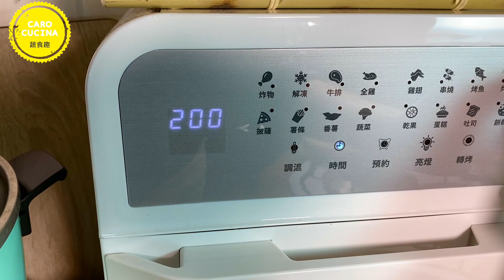素食【脆皮照燒豆腐 】香酥、鹹香、回甘 Teriyaki Tofu, VEGAN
就這豆腐，可以吃下兩碗大米飯

今天用照燒醬來搭配，即使不擅長料理的也一定會成功～

抖音號：   caro.cucina